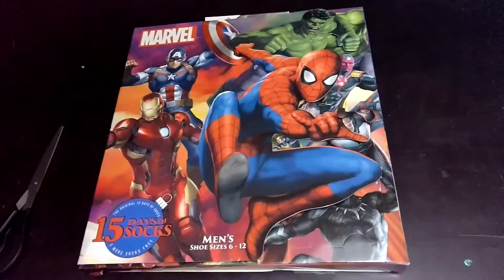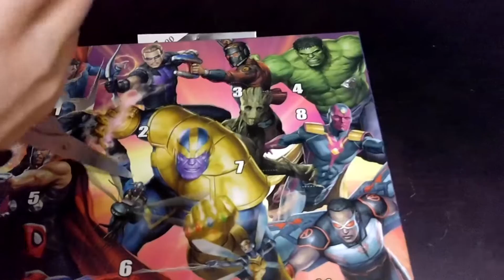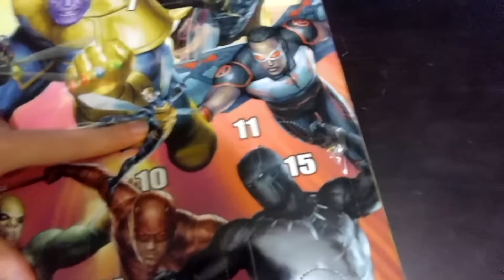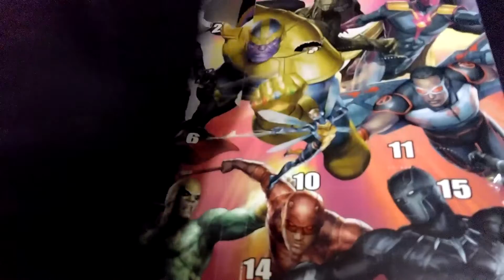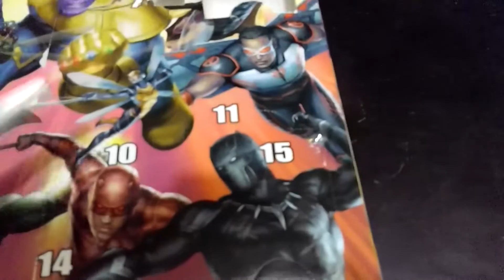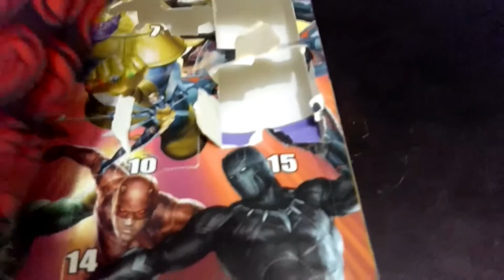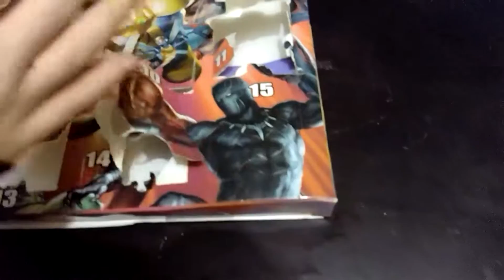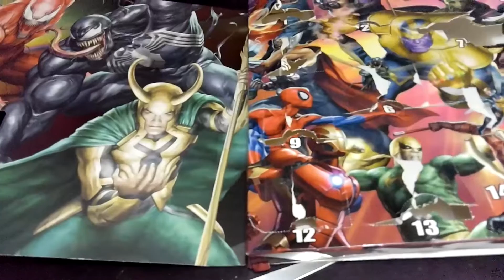MARVEL: 15 Days of Socks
Today we open up our MARVEL 15 Days of Socks!  Hope you enjoy!